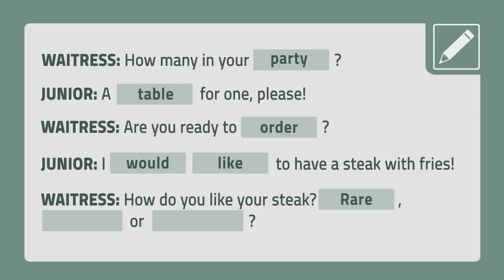AULA #5 - COMO FALAR INGLÊS NO RESTAURANTE | CURSO DE INGLÊS PARA VIAGEM | Junior Silveira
Chegamos na última aula do nosso curso de viagem! Hoje é dia de irmos em um bom restaurante comer um rango, só que tudo em inglês!